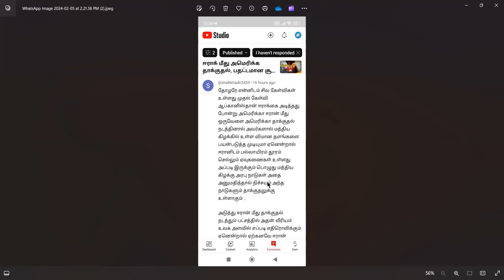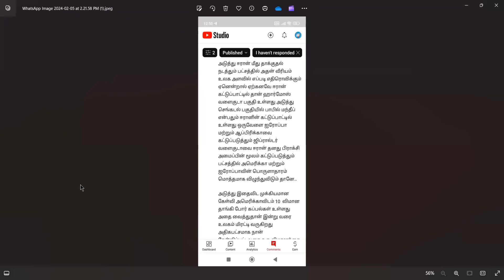ஈரான்-யை தொட்டால் எங்களின் மீது கை வைப்பது போல்! - ரஷ்யா - War on Palestine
Discussed Iran Capability and what the war in Gaza tells us. Israel's troops retreat from Gaza and Hamas taking back the administrative control tells us the truth.